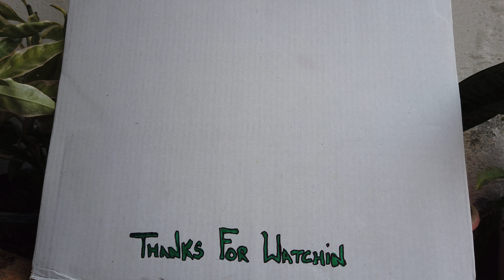Walking on Streets of Thongsala // Koh Phangan 4K Thailand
This tour -  Walking on Streets of Thongsala // Koh Phangan 4K Thailand - travel vlog

More walking -

Walking tours explores our streets,

This tour - Street of Thong Sala

Tong Sala (Thai: ท้องศาลา; RTGS: thong sala) is the principal town and administrative centre of Ko Pha Ngan, an island in the Gulf of Thailand. While Haad Rin hosts the Full Moon Party and attracts many of the island's visitors, Thong Sala is mostly used by tourists as a ferry terminal and jumping off point.
(Source: Wikipedia)